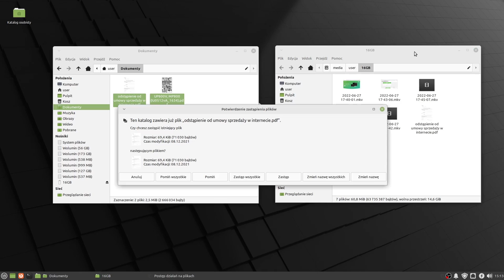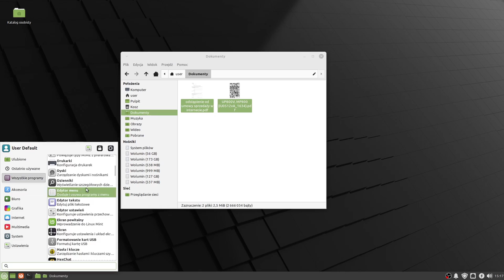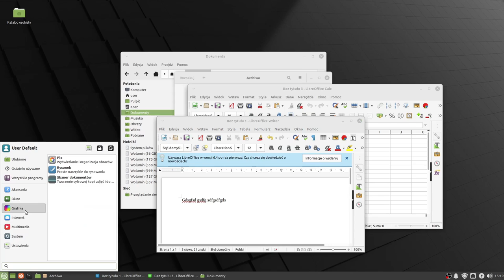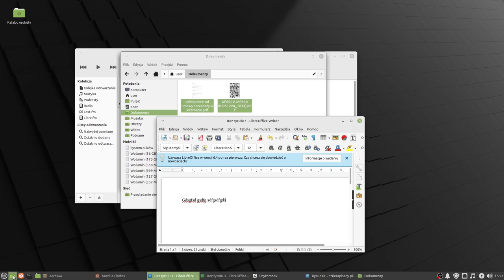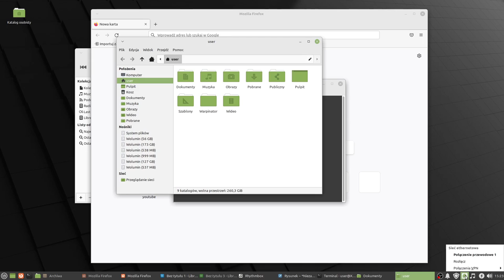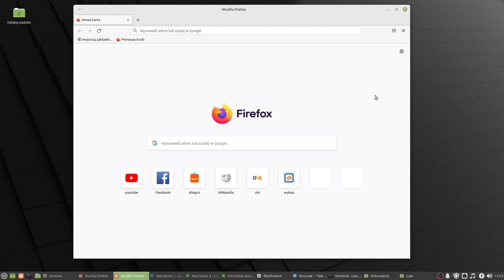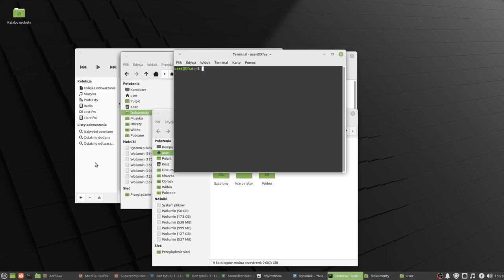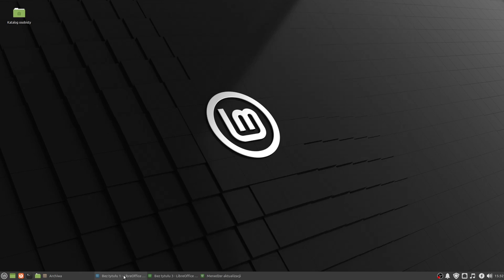Podstawy obsługi Linux Mint 20.3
Zapoznaj się z podstawowymi funkcjami Linux Mint 20.3